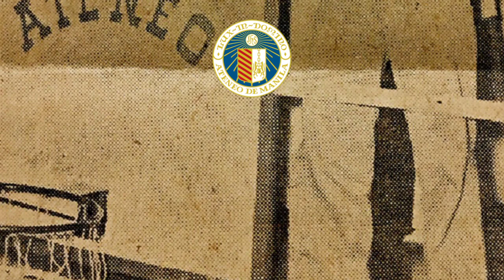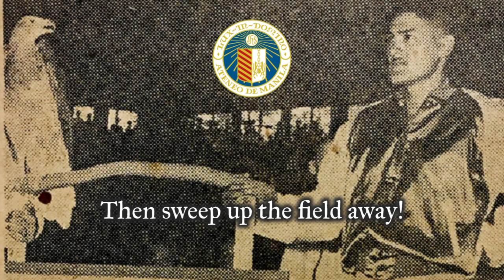"Blue Eagle, the King" - Fight Song of the Ateneo De Manila University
For the longest time during the National Collegiate Athletic Association competitions in the 1930s and earlier, the Ateneo had no mascot. The basketball team lorded it over the opposition, proudly carrying the school’s colors and name.

Meanwhile, Catholic Schools in the United States, particularly those named after saints, were distressed by the cheekiness with which they were mentioned in sports pages. Headlines read “St. Michael’s Wallops St. Augustine’s,” or “St. Thomas’ Scalps St. Peter’s.” It was then agreed that each school adopt a mascot, a symbol for the team which sportswriters could toss about with impunity and which would consequently allow the saints to live in peace.

The idea quickly caught on in the Philippines. By the late 30s, the Ateneo had adopted the Blue Eagle as a symbol, and had a live eagle accompany the basketball team.

The choice of mascot, of course, held iconic significance. It was a reference to the “high-flying” basketball team which would “sweep the fields away;” the dominating force in NCAA. Furthermore, there was some mythological—even political—significance to the eagle as a symbol of power.

"Blue Eagle, The King" was written in 1939 by the late Senator Raul S. Manglapus, then a student in the Ateneo. It was the first originally composed Philippine school song, introduced during the early days of the National Collegiate Athletic Association. Other schools of that time usually borrowed foreign hymns. It was first officially played by a band led by Maestro Lucio San Pedro while it was first sung by Aurelio Estanislao.

"Blue Eagle, The King" eventually became  obscure in Ateneo. Various explanations included the retirement of the school bandmaster, Col. Jose Campaña, the opinion that it had too much hubris in its lyrics, and that the school song was changed to the more elegant “A Song For Mary.” The song was meant to be a fighting song to exhort and rally in competitions like athletica, hence the seeming hubris.

In 2011, "Blue Eagle, The King" has seen a revival under University President Fr. Jett Villarin, SJ since it resonates with most of the older alumni. He ordered the administration to play the song over the school sound system at the start of every Monday. It can also sometimes be heard in athletic events and other school gatherings.

-cited from "Return of “Blue Eagle, The King”
by Ramon L. Mayuga    •    Published 10 December, 2014 at 8:15 AM in The Guidon

SOURCES

Images:

"Flag of Ateneo de Manila University (ADMU)". Digital art by Tetsuya 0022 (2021).

"Ateneo de Manila University seal".

"The Ateneo de Manila Blue Eagles circa 1950". Clipping courtesy of the Gaston Family.

"Choly Gaston with a live eagle as the team mascot when the Blue Eagles were still playing in the NCAA". Clipping courtesy of the Gaston Family.